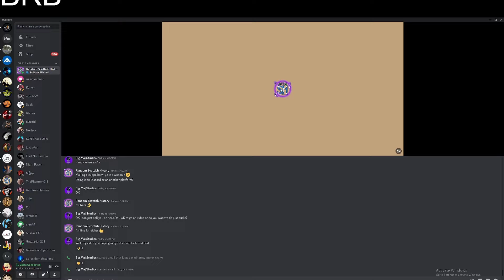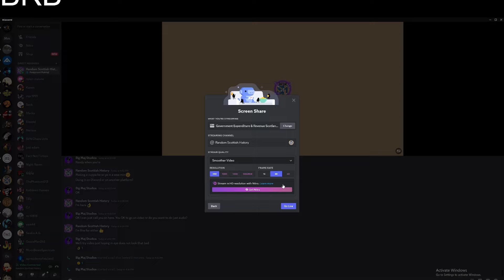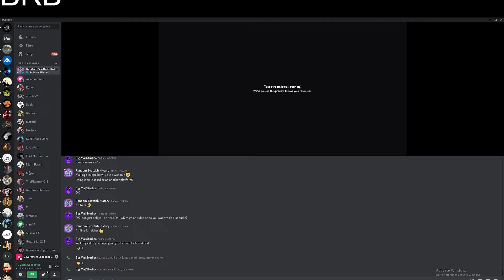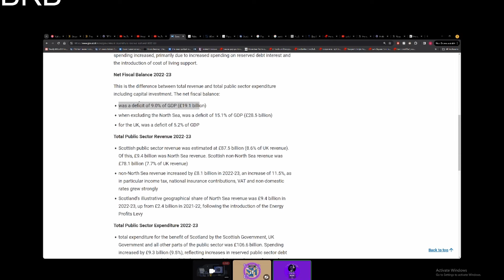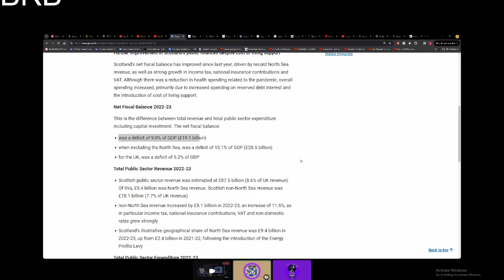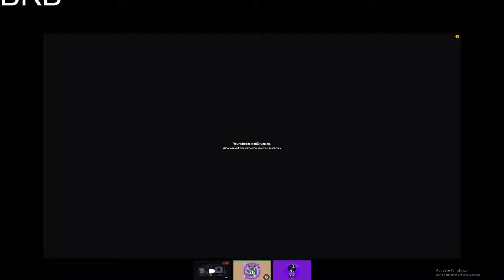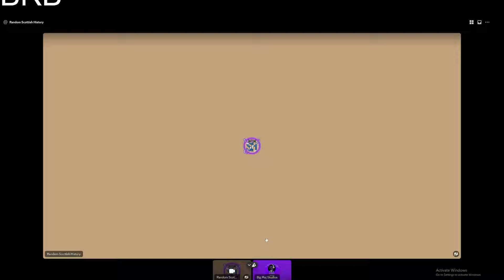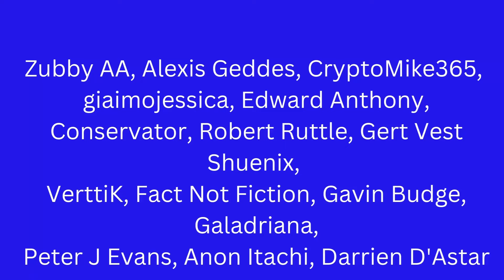How Scotland joined the United Kingdom and ramification since then